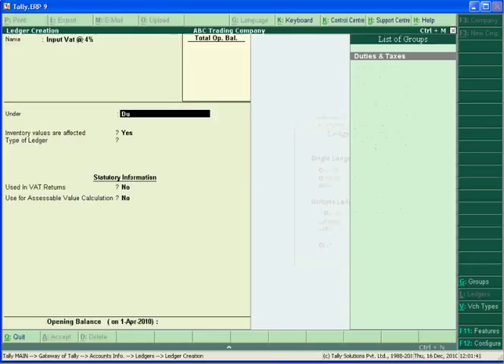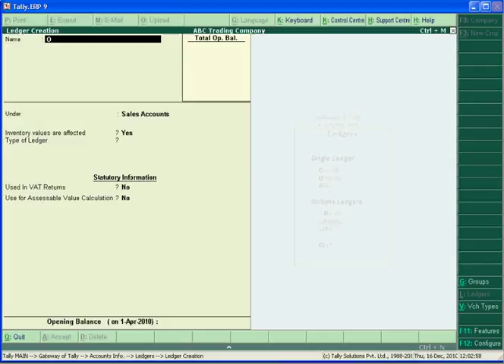Tally Tutorial Series -14. Create Vat Ledgers And Stock Items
This video is help you to get the basic idea of Create Vat Ledgers And Stock Items